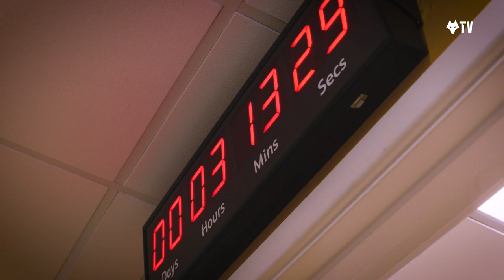Raul Jimenez, Hee Chan Hwang and Fabio Silva in target practice | First-team train ahead of Brighton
With Brighton next up, Bruno Lage's men are stepping up their training ahead of a Molineux clash at the weekend. Raul Jimenez, Hee Chan Hwang and Fabio Silva were amongst the forwards practicing their finishing.